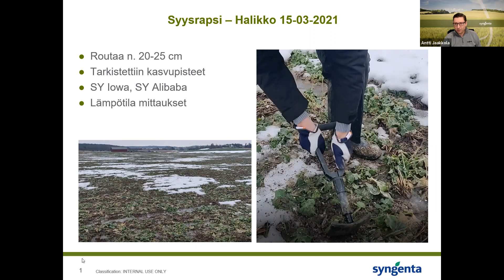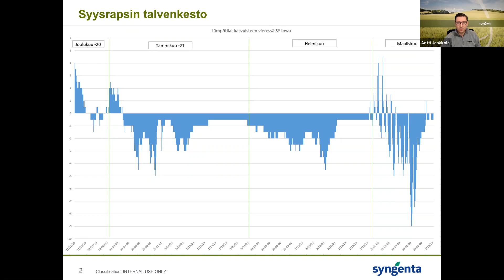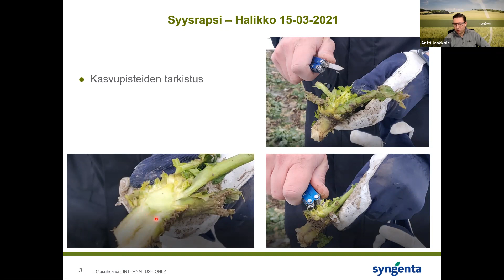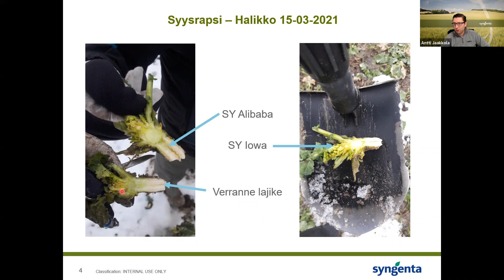SYNGENTA TALK 3: Mitä kuuluu syysrapsille?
Miten syysrapsi on selvinnyt talvesta ja miten kasvupisteen kunnon voi tarkistaa. Vieraana OP Ruponen ja käymme läpi miltä Syngenta syysrapsit SY Alibaba ja SY Iowa näyttivät Halikossa. Kuinka alas lämpötila on talven aikana laskenut rapsin kasvupisteen vieressä? Entä mitä viljeytoimia seuraavaksi tehdään syysrapsilla?

Syngenta Talk on uusi lyhyiden videoiden sarja, jossa käsitellään kasvinsuojelun ajankohtaisia asioita ja tapahtumia.